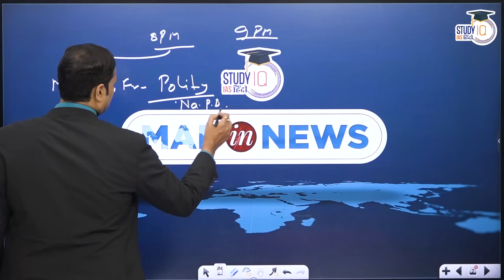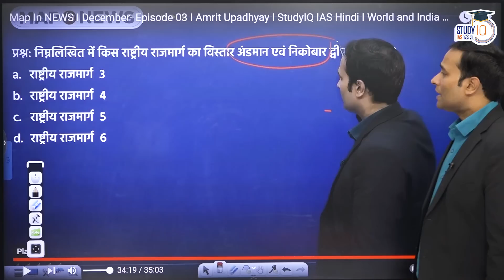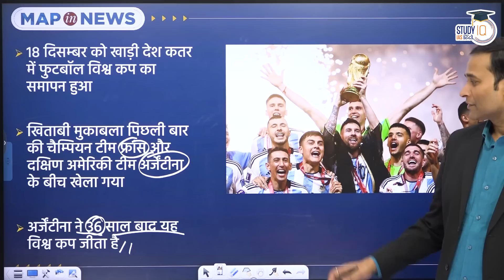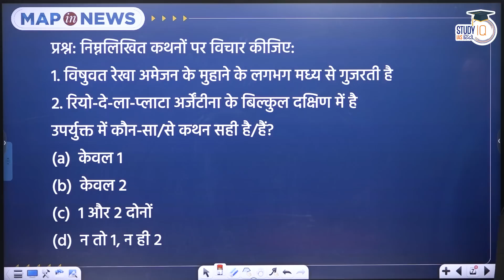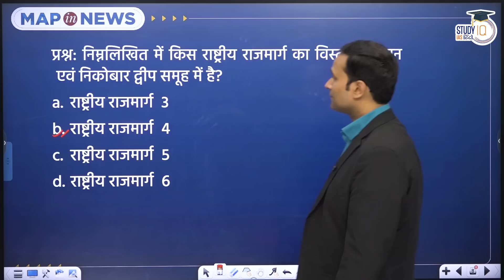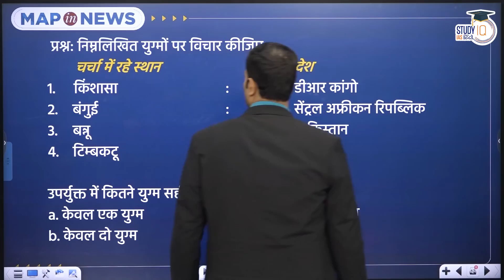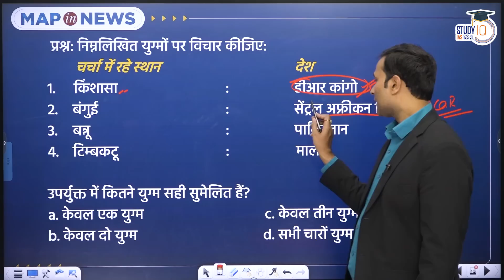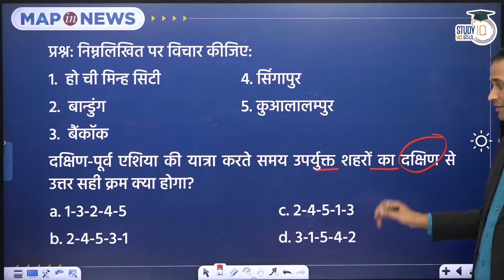Map In NEWS I December- Episode 04 I Amrit Upadhyay I StudyIQ IAS Hindi I World and India Map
"MAP in NEWS" is a brand-new effort from StudyIQ IAS Hindi.
Mr. Amrit Upadhyay is the host of the Programme.
We will use Maps to examine current affairs in this programme.
We'll also talk about questions from previous years that connect to current affairs‘ Map in NEWS’ programme will be published twice a week on StudyIQ IAS Hindi Channel.